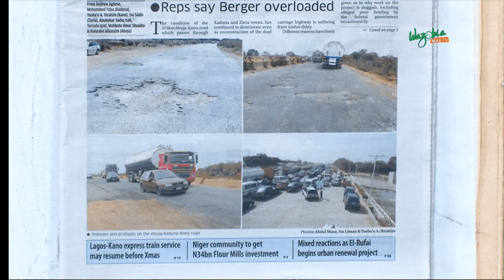HOW SENATORS AND REPS STEALS BILLIONS – ICPC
The Independent Corrupt Practices and Other Related Offences Commission has accused National Assembly members of stealing billions of naira in the name of constituency projects.